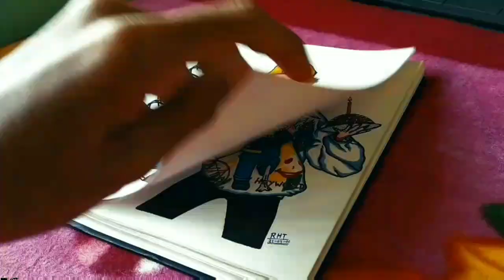Drawing a huge artwork of Spongebob SquarePants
Hello guys,
Hope you all are good and staying happy and safe. Hope you enjoyed the video. Also share to your art lover friends.
                                Thanks❤